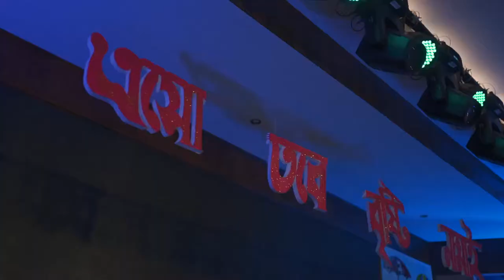SECOND MESS NIGHT। 73RD FTC। এসো তবে বৃষ্টি নামায়। BANGLADESH PUBLIC ADMINISTRATION TRAINING। BPATC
Bangladesh Public Administration Training Centre (BPATC) is a training institute for the public sector. It was founded in 1984, and is situated in Savar, Dhaka District. It has teaching facilities, quarters for the officers, a big mosque and a lake. It is adjacent to the Savar urban area and not very far from the Savar market.
Bangladesh Public Administration Training Centre was established on 1984.[1] The Government of Bangladesh has been showing keen interest in the development of potential of the officials at all levels. Government's concern for more intensified and integrated training for the public servants is reflected in the setting up of the Bangladesh Public Administration Training Centre (BPATC), Savar, Dhaka by merging former Bangladesh Administrative Staff College (BASC), National Institute of Public Administration (NIPA), Civil Officers' Training Academy (COTA) and the Staff Training Institute (STI). Foundation stone of the centre was laid in December 1981 and the centre began functioning from April 28, 1984, as an autonomous body with a Rector as its Head who is a senior Secretary to the Government. The Centre consists of 6 divisions viz. (i) Programs and Studies, (ii) Management and Public Administration, (iii) Development and Economics, (iv) Research and Consultancy, (v) Development Projects and (vi) Management & Development. Each division is headed by a Member, Directing Staff, who is an officer with the status of a Joint Secretary and Additional Secretary to the Government. Each division consists of a number of departments, which are headed by Directors holding the rank of Deputy Secretary to the Government. Under them there are deputy directors, senior research officers, research officers, assistant directors and evaluation officers.